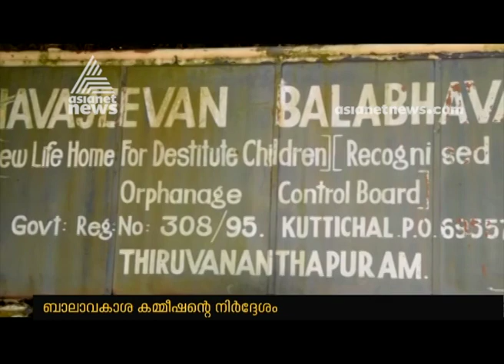Child Rights commission recommends eloped orphan students to transfer Govt care home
Commission for Protection of Child Rights Commission recommends eloped orphan students to transfer govt care home